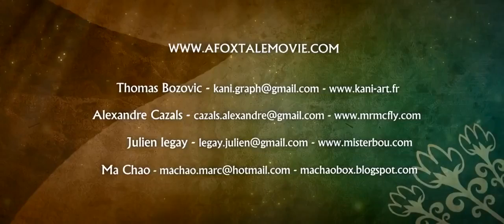Cartoons The Tale of the Fox Funny short cartoon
Cartoons The Tale of the Fox Funny short cartoon. Ancient legends of Japan